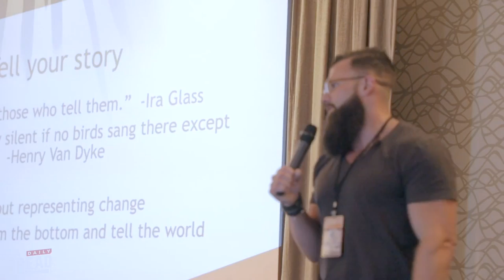Road To Legacy | Episode 141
Accountability beats procrastination. If you put accountability in place, it will help keep you on pace for your goal and prevent procrastination.

In the last three years, Tyler has gone from unemployed to $650,000 a year by waging an attack on personal change.